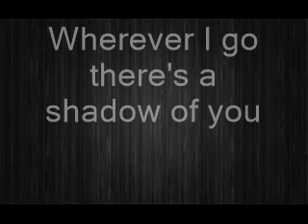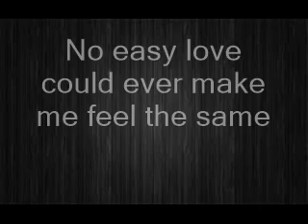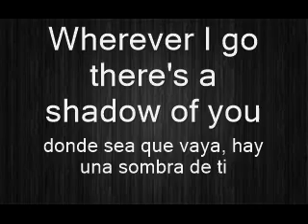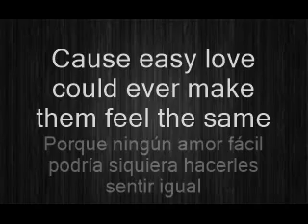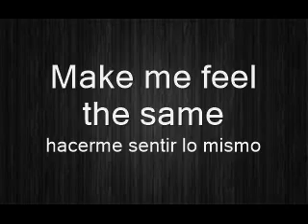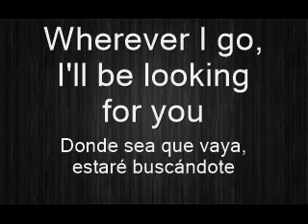Wherever I go sub esp- OneRepublic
Hola, les traigo la traducción de Wherever I go de una de mis bandas favoritas: OneRepublic.
Este es un fanmade, no poseo ningún derecho sobre esta canción.

Disfruten.

Please support the artists going to their channels, following their accounts.

Este es un fan art channel.